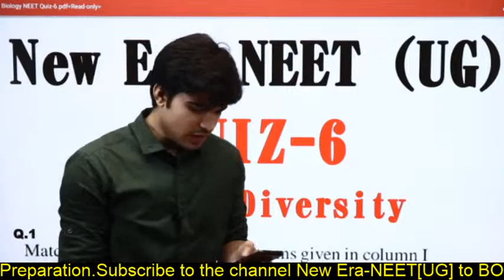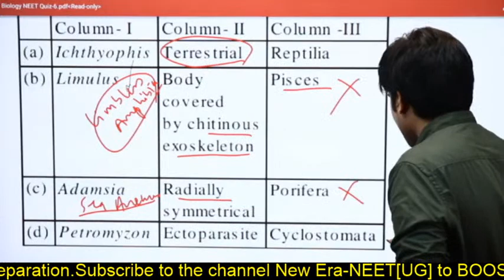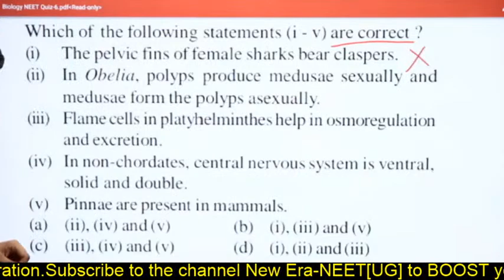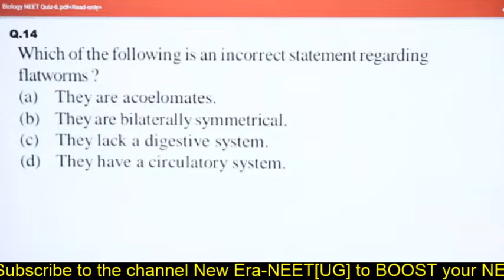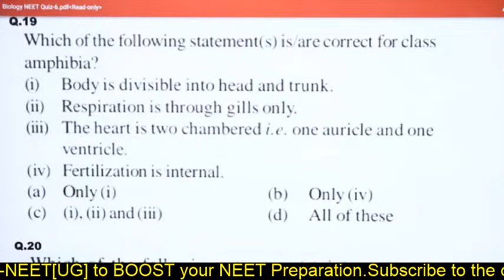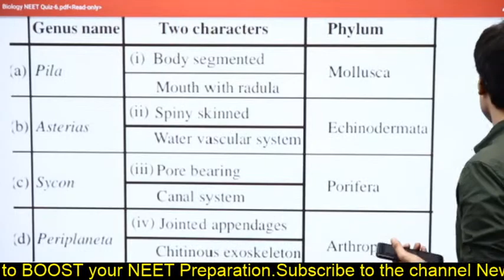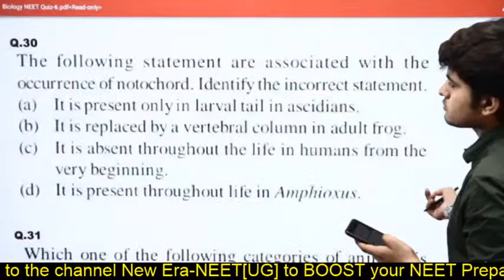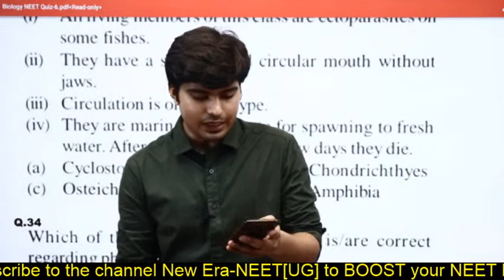QUIZ-5 | Previous Year Questions | Animal Diversity | Day-6 | For NEET (UG) | By: Aditya Sir (MBBS)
You can like our official page to get regular homework!

You can like Kartikey Sir on !